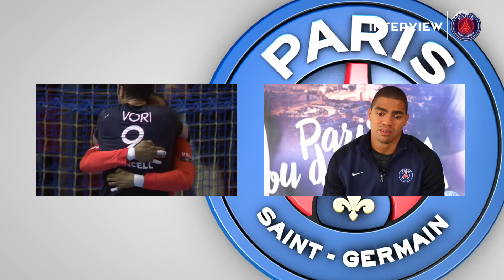Le bilan de mi-saison de Daniel Narcisse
Alors que les Parisiens profitent actuellement de quelques jours de vacances bien mérités, retour avec Daniel Narcisse sur les cinq premiers mois de compétitions.
Championnat, Ligue des Champions, sa relation avec Zvonimir Serdarusic et ses envies pour son après carrière, découvrez notre entretien avec le Capitaine des Rouge et Bleu.